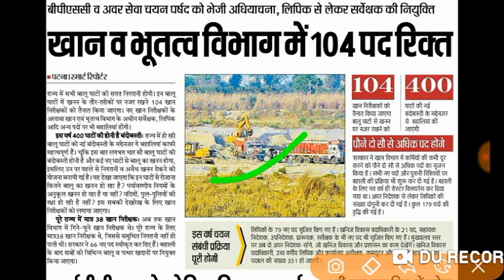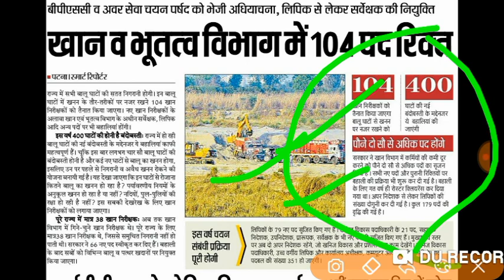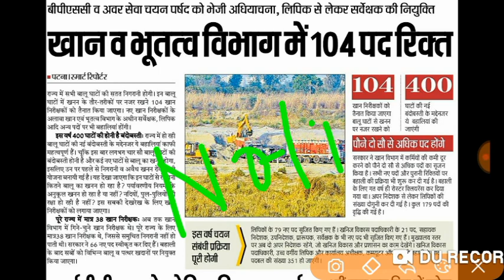बिहार नई सरकारी नौकरी भर्ती 2020 | Bihar Upcoming Vacancy | Notification, salary, fee, last date.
बिहार नई सरकारी नौकरी भर्ती 2020 | Bihar Upcoming Vacancy | Notification, salary, fee, last date | bihar jobs.

Bihar upcoming govt job vacancy 2020.
Bihar new jobs 2020.
Bihar upcoming recruitment 2020